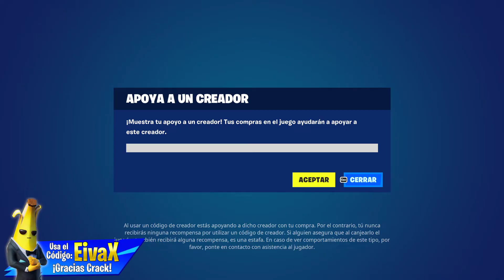EL MEJOR METODO PARA COMPLETAR EL PASE DE JUJUTSU KAISEN FORTNITE | MISIONES DE ROMPE LA MALDICION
el mejor metodo para completar el pase de jujutsu kaisen en fortnite, misiones de rompe la maldicion en fortnite y más...